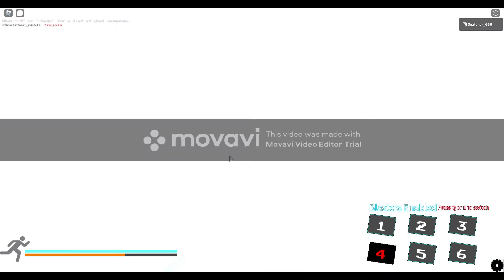My Mains On SOULSHATTERS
yESSS